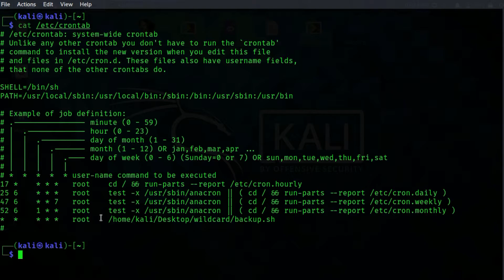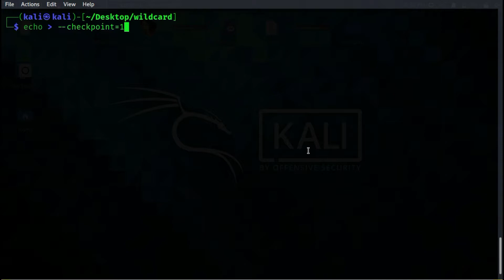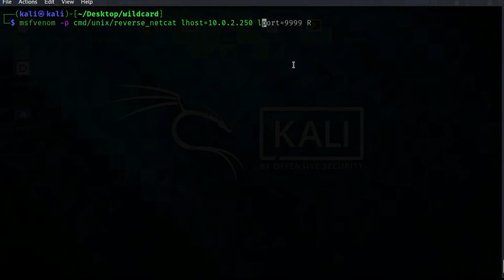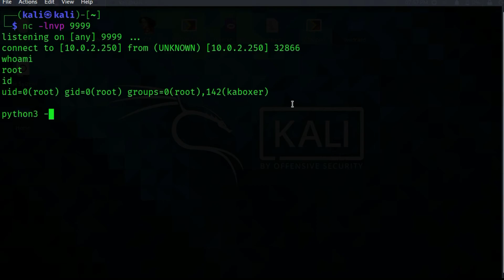Linux Privilege Escalation via Cron Wildcards